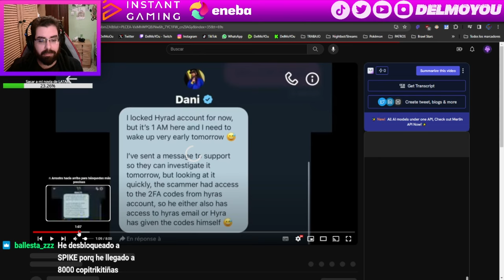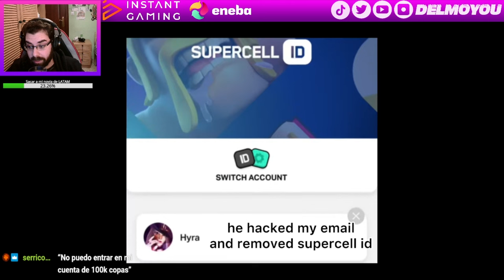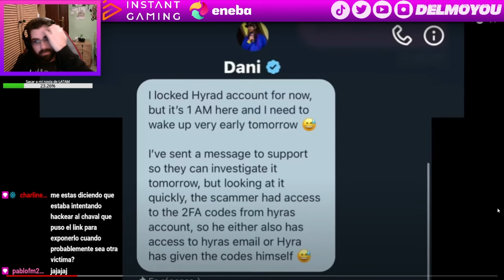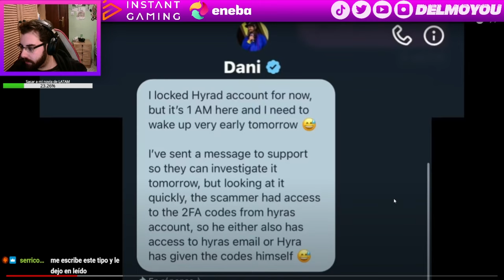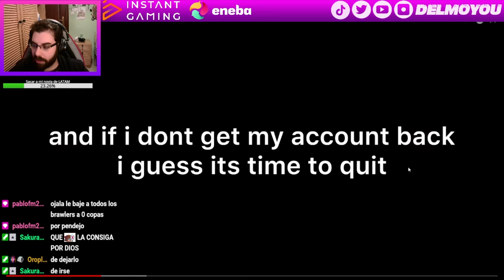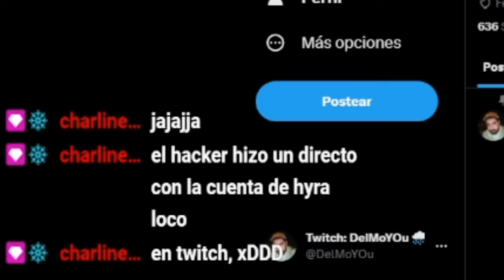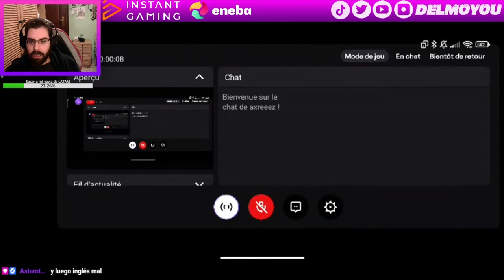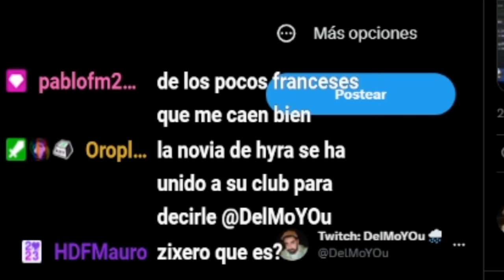HYRA HACKEADO POR UN NIÑO DE 12 AÑOS